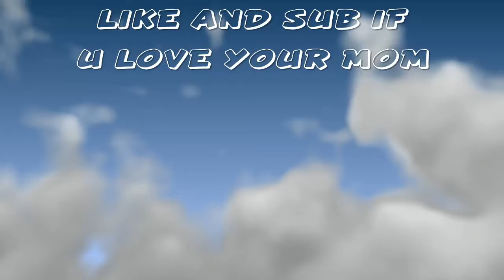TempidRc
Song (bbno$& y2k) lalala